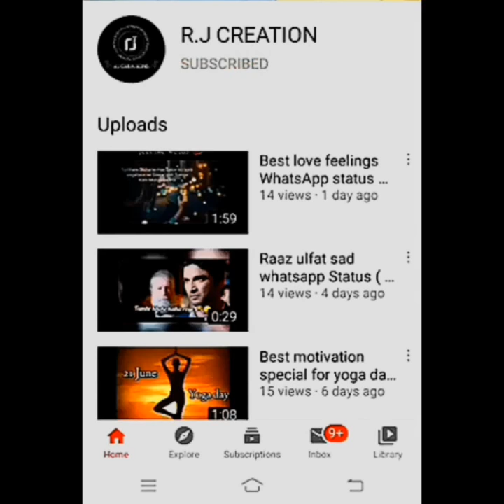Mahi mahi best romantic 💑 whatsapp status by R.J creation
MOST IMPORTANT:- We are not copy righted video. We just make whatsapp status then edit video. We just make, edit and published video for the purpose of audience entertainment.

=} Attitude status
=} Heart broken status
=} Romantic status
=} Bf gf status
=} Sad status
=} WhatsApp status
=} Instagram status
=} Very very sad status
=} Impress girl for status 😉
=} Bewafa status
=} Love status
=} Couple status